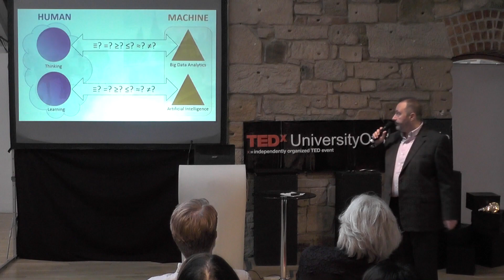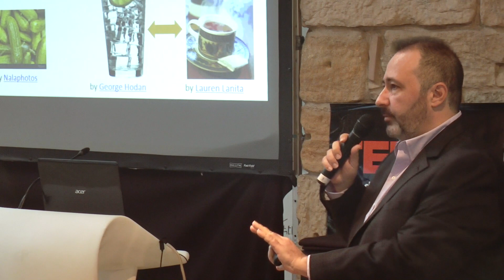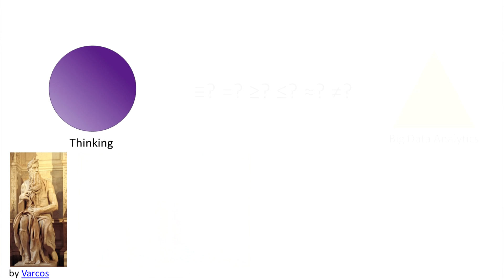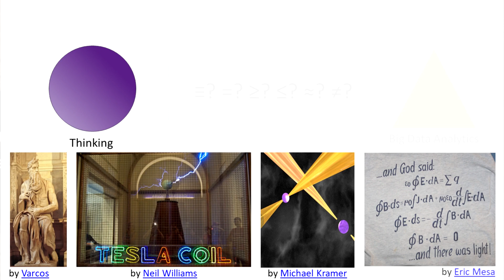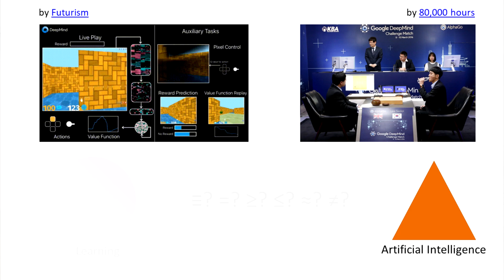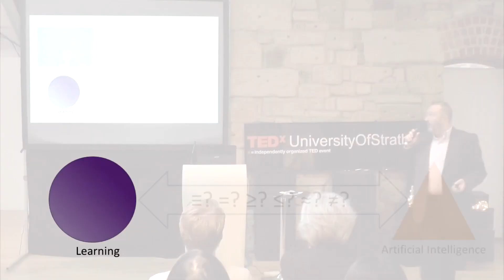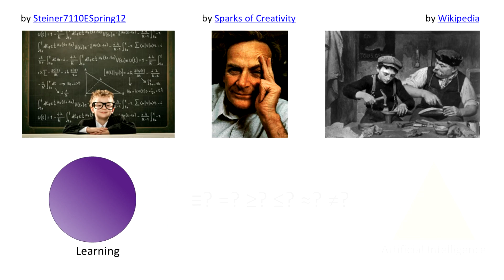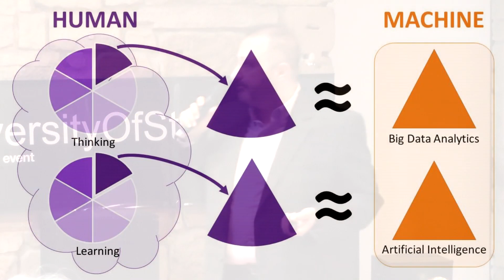Big Data, Artificial Intelligence and the Human Mind | Viktor Dörfler | TEDxUniversityofStrathclyde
Will Artificial Intelligence ever match the masterful leadership of an outstanding CEO, deeply moving writing of a great poet, or nurturing care of a hospital nurse?
Viktor Dörfler, Senior Lecturer at the University of Strathclyde Business School, who makes artificial intelligence and has interviewed 17 Nobel Laureates, takes the stand on inimitability of exceptional human performance. In his talk, Viktor contrasts the learning algorithms of Artificial Intelligence, with human learning, particularly with the learning journey of exceptionally high achievers.  Viktor is a Senior Lecturer in Information & Knowledge Management and also holds a Visiting Professor position at the Business School of Zagreb University. He gained masters degrees in Mathematical Engineering, International Business Relations, Engineering Education and an MBA from Hungarian universities and holds a PhD from Strathclyde University. In his speech, Dr Dörfler will explore why artificial intelligence will never match up to human intuition based on his vast experience of learning from the nobel laureates and creating AI. This talk was given at a TEDx event using the TED conference format but independently organized by a local community.